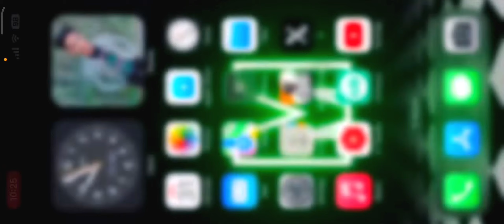Server Freeze Hacker से कैसे बचें | BGMI Server Freeze Problem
Origin Luman Vs Pharaoh : The Ultimate Pubg Showdown
The Ultimate Battle : Luminous Vs Pharaoh
Origin Lumen Vs Joker X Suit
Origin Lumen Return
The Final Showdown : Mad Scientist Epic Battle in Pubg Movie
Poseidon Vs Pharaoh in The Pubg Movie
Poseidon Return in The Pubg Movie
Pharaoh's Mission : Saving His Son in Pubg Movie
Joker Vs Fiora X Suit in Epic Pubg Movie
The New Era : Pubg Short Film Showdown
King Devil Vs Lorenzo Short Film
King Devil Full Movie
The Ultimate Showdown : King Devil in The Epic Final Battle
King Devil Vs Joker X Suit
Satan Final Battle - Pubg Movie
Flame Devil vs Blood Raven
Atlantis Series The End
Marmoris X Suit Entry
Dragon Ball Final Part
Goku Vs Joker
Final Boss The Endgame
Silver Guru Vs Stygian Liege X Suit
Stygian Liege Pubg Movie
The End Stygian Liege
Flame Devil The End Aman Gamer

GodX The End Aman Gamer

Joker Series Final episode Aman Gamer

Joker Vs Winter Queen final part

Joker Vs Andy | Tesla Series The END

Joker X suit Vs Blood Raven Final part

Pharaoh Final part The Pubg Movie

Posidon Vs Titan final part Aman Gamer

Other Searches

Joker Vs CowBoy

Joker Vs School Boys

Rocky Bhai Vs Goldy Bhai

Joker Vs Evil Joker

Rocky Vs Goldy Bhai and MarksMan

Hunter Vs RichMan

Pharaoh Vs Rocky Bhai

Joker Vs Dark Queen

Pharaoh Vs Dark Queen

Pharaoh Vs Warrior

Star Girl Vs Warrior

Joker Vs Black Cat

Joker Vs Black Devil

Pharaoh Vs Black Devil
Hunter Vs Rocky Bhai

Harley Quiin Vs Hunter

Joker Vs BlackMarks King Of Karakin

Blood Raven Vs Pharaoh Fight

Joker Vs Bad Joker

Angel Vs Black Marks

Blood Raven Vs Angel

Joker Vs Mechagodzilla

Blood Raven Vs Pharaoh and Joker

Joker Vs Joker

Joker Vs White Joker

RichMan Vs Bad Joker

BGMI Gang Vs Free Fire Gang

Joker Vs Lion

Joker Vs MonkeyMan

Joker Vs Andy

Joker Vs Aliens

Posidon series-

Joker & Rocky

Joker History

Posidon Vs Hunter

Posidon Vs Pharaoh

Posidon Vs Joker

Posidon Story.

Blood Raven Vs Poseidon

Joker Vs Blood Raven

Demons Vs Gods Fight
Blood Raven Vs Blood Girl Fight

Joker Gang Vs The King Gang

Pharaoh Vs Ice Man

Joker Vs Frost

Poseidon Vs Winter Queen

Avalanche Vs Poseidon

Joker Vs Spider Man

Pharaoh Vs Winter Queen

Poseidon Vs Avalanche

Winter Queen Vs Angel

Joker Vs Avalanche

Bad Joker Vs Pharaoh

Avalanche Vs Jokers Fight

Silvenus Vs Poseidon

Blood Raven Vs Silvenus X Suit

Pharaoh and Joker Vs Silvenus Fight

Avalanche Vs Big Monster

Flamewraith Vs X-Suit

Flame Devil Vs Poseidon

Majestic Vs Flame Devil

Majestic Vs God Hunter

Majestic Vs Joker Pharaoh

Iridescence Vs Angel

Pharaoh Vs Iridescence

Rolex Vs Winter Queen

Rolex Vs Avalanche

Rolex Vs Poseidon

FULL Episodes :-

Joker Full Episodes

Pharaoh Full Episodes

Popular Episodes

Black Devil Full Episode

Blood Raven and Godzilla Vs Kong Full Pub

Joker Series Full Episodes

BGMI Vs Free Fire Full Pubg Movie

Tesla Series Full Episode
Winter Series Full Episode Avalanche Full Episode Wokong Full Episodes Silvenus Full Episode

Gods Vs Demons Full Episode

The King Future Villain Full Episode

The Black Evil Full Episode

Jokers Season 2 Full Pubg Movie

Flame Devil Full Episode

The Pharaoh Full Movie

Namaste Doston! 🙏 Aaj ki video mein hum aapke liye lekar aaye hain kuch zabardast BGMI tips aur tricks jo aapki gameplay ko next level par le jayenge. Chahe aap beginner ho ya pro, yeh video aapko zaroor help karega

**Hamari video ko dekhne ke baad aap:**
- **Survival Skills** improve karenge.
- **Kill Count** badha paayenge.
- **Chicken DinnOmg

Video dekhen aur apne gameplay ko improve karein! Happy Gaming! 🎮🏆

- **Like** 👍 if you found these tips helpful!
- **Comment** 💬 with your own tips and tricks or any questions you have!